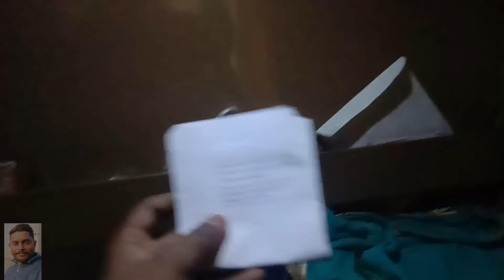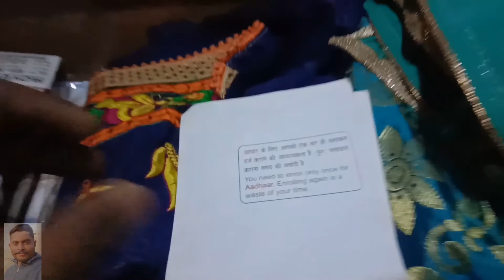How to make simple emergency light💡Hindi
Hi friends, mera name Sonu sanjeev hi, is video Mai Maine simple tareky sy emergency light💡banai hai ,too friends agar app logo ko yeah video achi lagy too please like Karo yaar air channel ko bhi subscribe Karo and shear the video also.